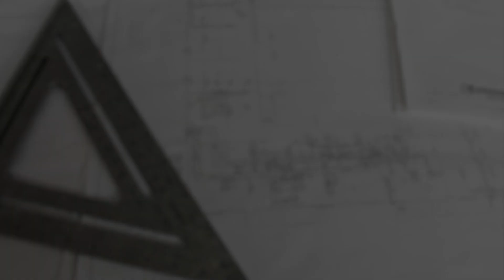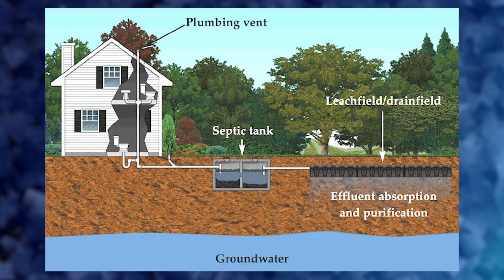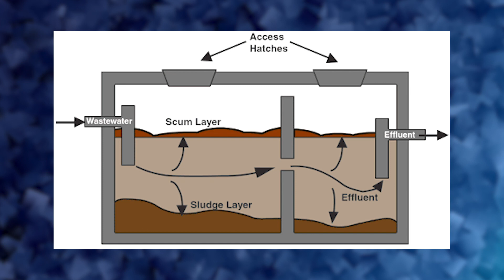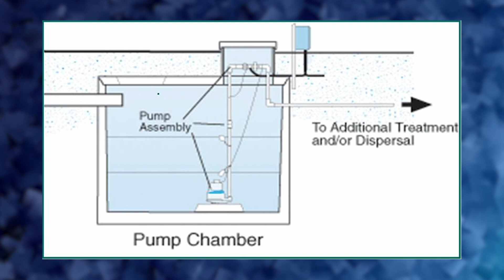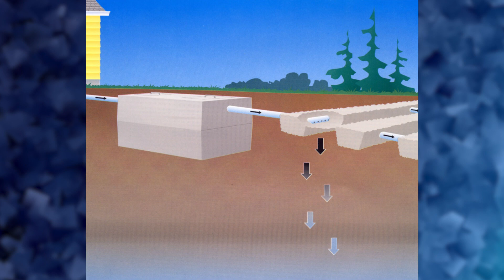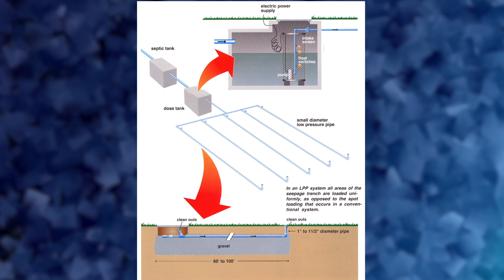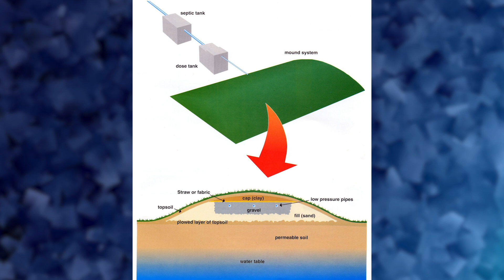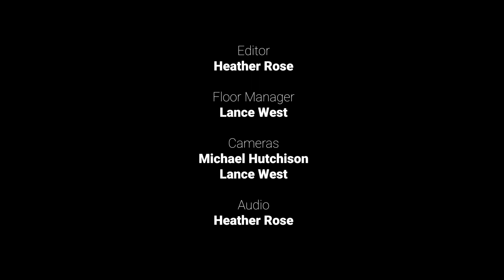Community Development 101 - Septic Systems (Part 1)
Host: Joe Horne
Guest: Brian K. Corwin